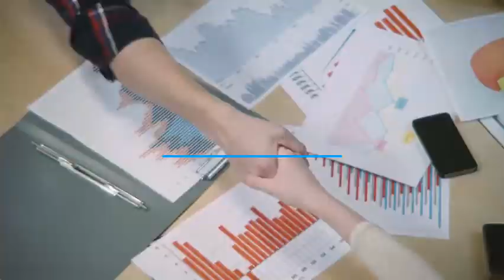Kenabaonline intro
Providing genuine product reviews for easy and budgeted selection of products and services globally.